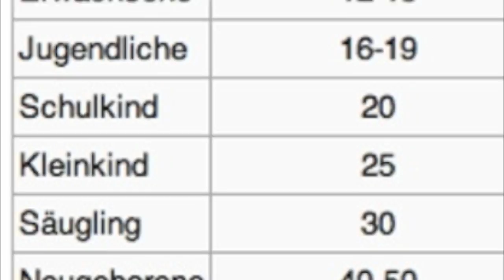Mysterie-Chemtrailfundstück des Tages - Kachelmann spart Geld :)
Ich versuche den Chemtrail-Nazi-Jäger Kachelmann auf dem Globus etwa populärer machen, erzähle von der Vergewaltigungsgeschichte und das er 18000 Wetterstationen zum Regeln der Chemtrailflieger auf den Phillipinen errichtet, etc...
Dazu benutze ich Google-Übersetzer
(Bitte beachtet das die Standardeinstellung Engl.-Deutsch ist, erst umstellen auf Deutsch-Engl.)
und dabei ist mir folgendes aufgefallen... :)

Bei Google-Übersetzer den Namen Jörg Kachelmann eingeben...

Das es immer nur um das giftige Geld geht war mir schon klar, aber das Jörg Kachelmann etwas mit Sparsamkeit zu tun hat...Wahrscheinlich berechnet er die Flugrouten der Chemtrailflieger am besten... ;)

Ich habe es mit allen möglichen Namen ausprobiert, doch nur bei Jörg Kachelmann wird der Name verändert...Saves Money
Man kann sehen was als Alternativ-Übersetzung angeboten wird, doch Saves Money ist nicht gelistet...???

Kann mir das mal Bitte jemand erklären?

No Copyright!!!